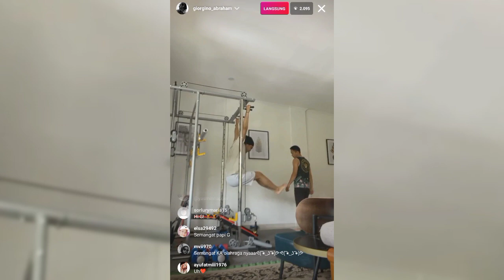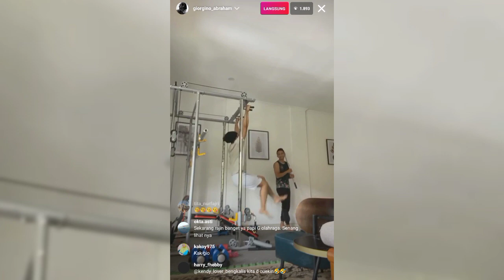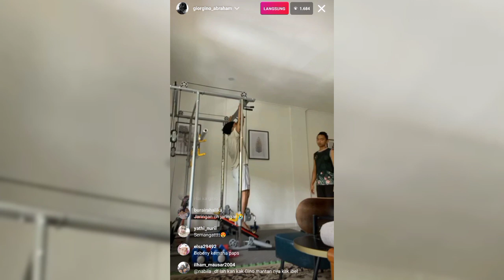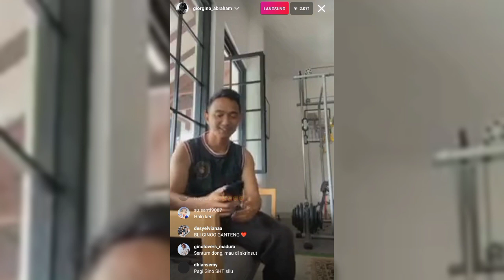FULL LIVE IG TERBAARU HARI INI, TAK DI DUGA ADA YANG MENGAKU GINO PACARNYA